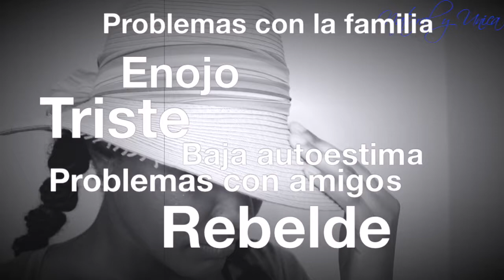70. Mi experiencia bíblica por primera vez // Luzdeyvis Menendez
Este video trata sobre mi experiencia cuando realmente leí la biblia por primera vez.

Round led light ring
Software: iMovie